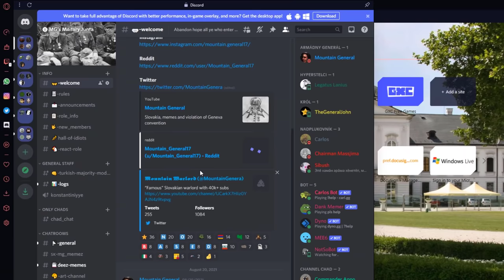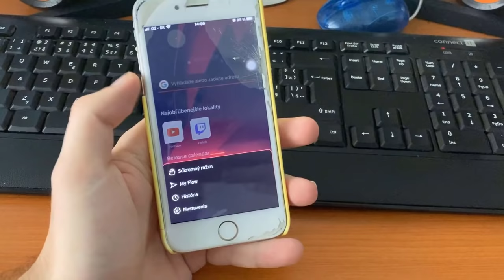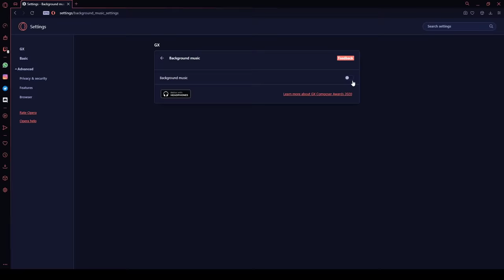Historically Accurate Slovakia in Hearts of Iron 4!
Naval Slovakia = the best Slovakia

Channel Members:
Alex Lo
iGamezRo
Big Red Eyes
ToastbrotTV
Enes Ürgen

0:00 - Intro
3:06 - Slovakia 1939
5:00 - Invasion of Pogland
5:52 - NITRIANZ IN PARIS
6:45 - Building up our country
8:44 - Fighting USSR!
10:54 - Ура! Крым наш!
11:57 - Naval production exploit
13:00 - Road towards independence
14:36 - Preparing to switch sides...
16:36 - Slovak National Uprising!
17:43 - Finishing Axis members
18:30 - NAVAL SLOVAKIA
21:58 - Conclusion!
22:15 - Outro